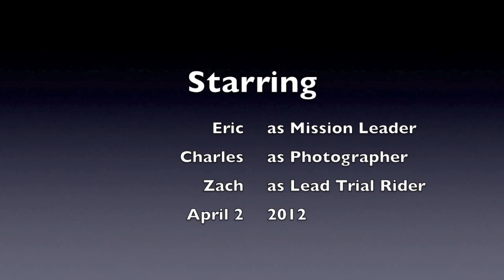Snowmachine Ride into the Alaska Range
Mission: Deliver an outhouse to Eric's cabin, then ride into the Alaska Range. The trio found a site where a wolf pack had killed a caribou.